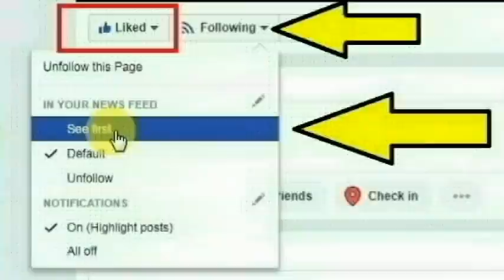கோவை காளப்பட்டி நேருநகர் 6-வது வீதியை சேர்ந்த திலகவதி செய்ததை பாருங்க | Thoothupura